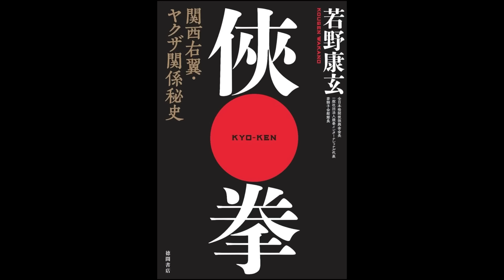【新作】絆會々長織田絆誠が逮捕された！だがしかし…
信州後藤一家ちゃんねる
【新作】